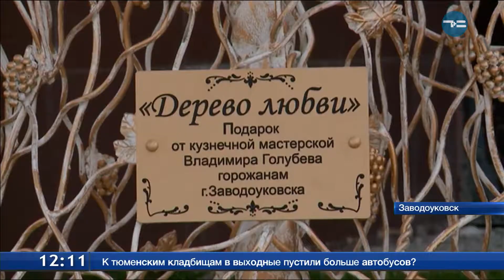Дерево любви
"Дерево любви" выросло в Заводоуковске. Новый арт-объект установлен возле Дворца бракосочетания. Это подарок от местных кузнецов. Дизайном и покраской занимался директор мастерской. А саму конструкцию на протяжении нескольких месяцев делали работники. В прошлом году эти же мастера изготовили символическое сердце "Я люблю Заводоуковск". А через год пообещали преподнести новый подарок, но уже не по заказу, а бесплатно. У "Дерева любви" теперь постоянные фотосессии.